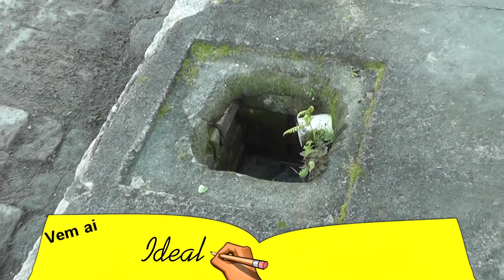BURACO EM CALÇADA TRÁS RISCO À PEDESTRES.